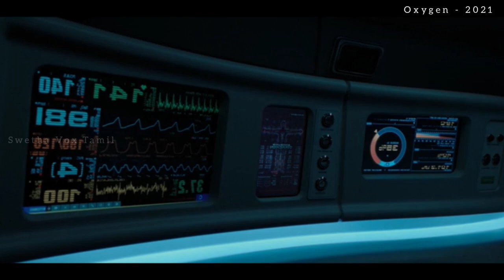Oxygen Movie Story Explained In Tamil | Tamil Voice Over | Mr Tamizhan | Film Roll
tamil dubbed
english movies explained in tamil
detective movies explained in tamil
mr tamilan

Oxygen (2021) SciFi movie Explained in Tamil. Full Movie including Climax in Tamil Explanation (தமிழ் விளக்கம்). Plot: movie story in tamil.

The people who wants to delete the footage (if i used one) . instead of give us a copyright strike , you can contact us in Mail : . i will remove the content immediately.Or we are ready to give the revenue that we made from the video.